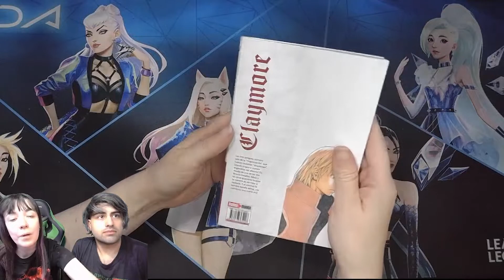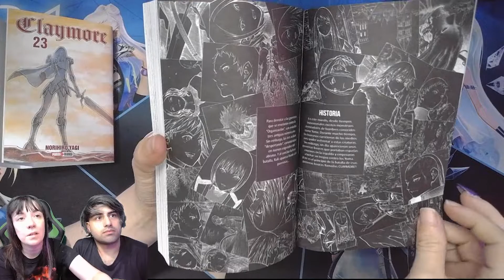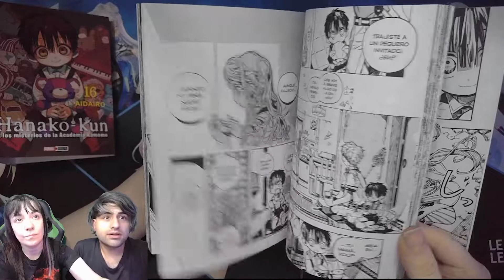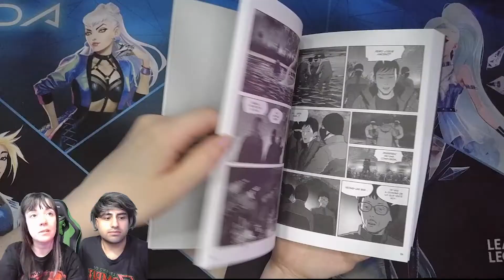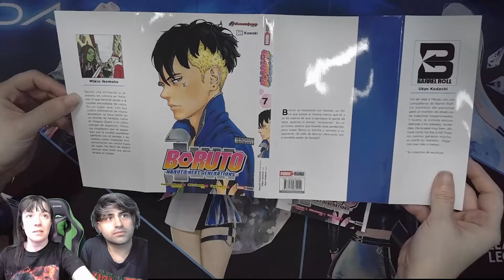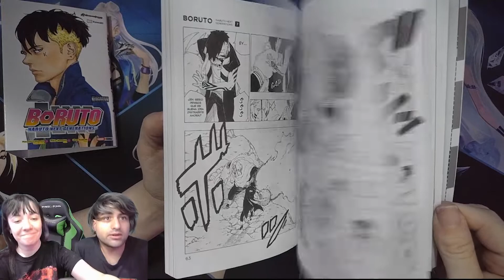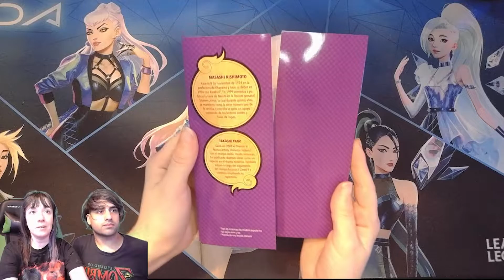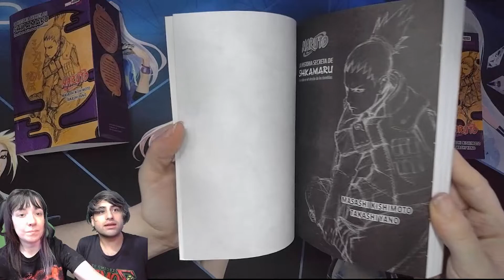Salida Semanal Panini 18-11-2022 || Shikamaru - Boruto - Hanako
✶ Claymore #23
00:00:20
✶ Hanako-Kun #16
00:02:00
✶ The Hell Bound #02
00:04:02
✶ Boruto #07
00:05:45
✶ La Historia Secreta de Shikamaru "Panini Novels"
00:08:02

✶ Precios actuales Panini Argentina a la fecha de hoy
00:10:30

✶ Aumento de Precios Panini Argentina
00:10:55